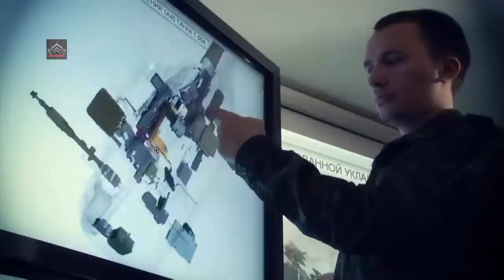Russian Uralvagonzavod Revives T-80 Tank Platform With Drone Shields and Recovery Power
Russian Uralvagonzavod Revives T-80 Tank Platform With Drone Shields and Recovery Power  The T-80 chassis has been proven to be extremely successful and versatile, particularly in Russian armored vehicle manufacture, defense modernization, and operations in harsh environments such as the Arctic. This chassis is often used not only for main combat tanks but also as the base for armored recovery vehicles and has seen substantial upgrades and enhancements in recent years.